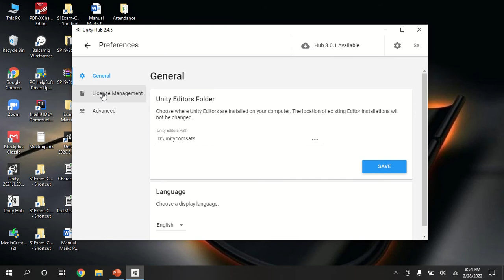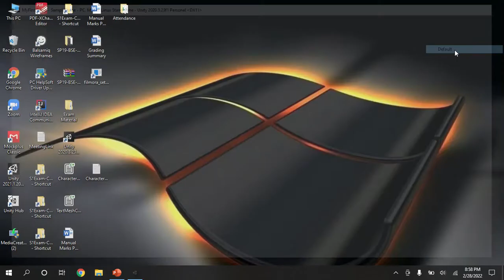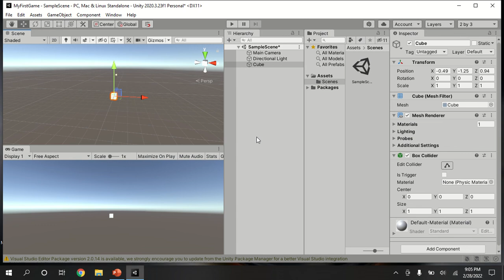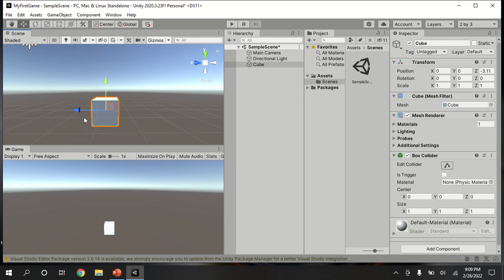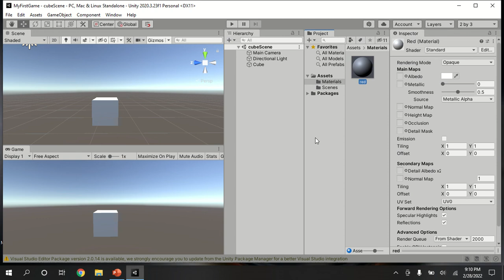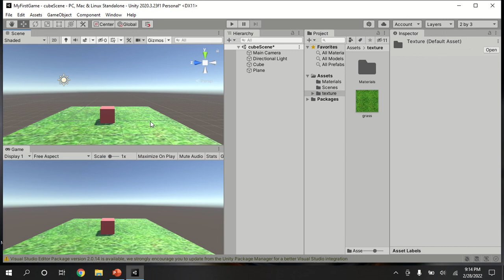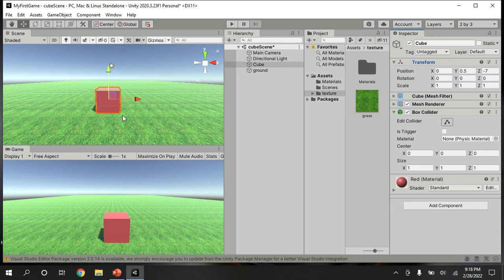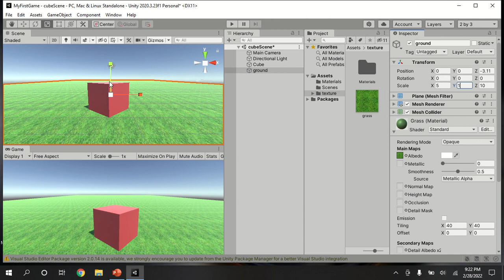Unity3D My First Project-Lecture 1